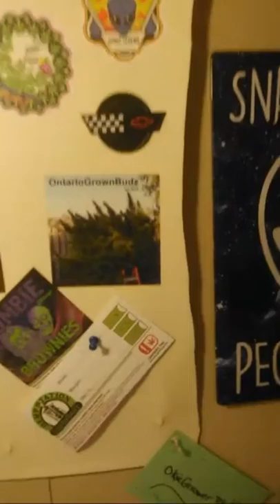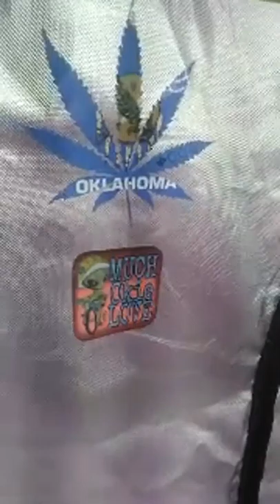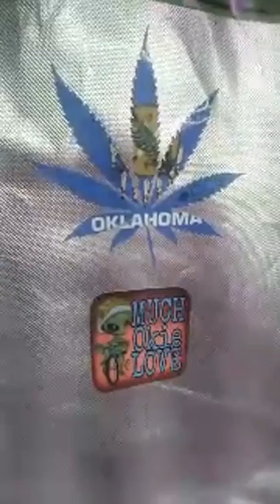Okie Giveaway Preview